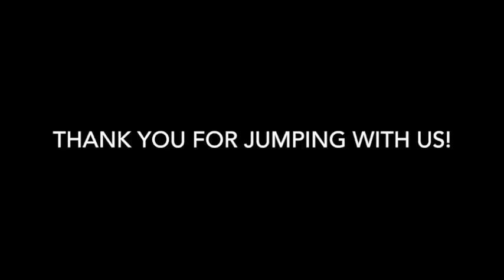Skydive Tennessee Erica Vuckovic